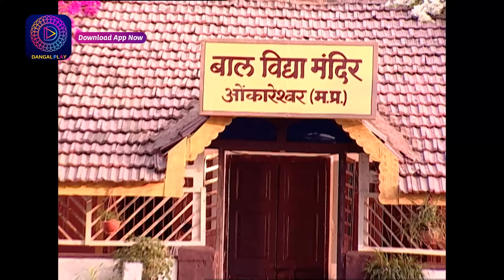Unforgettable Moments: Palkon Ki Chhaon Mein | Full Episode - 103 | Dangal 2